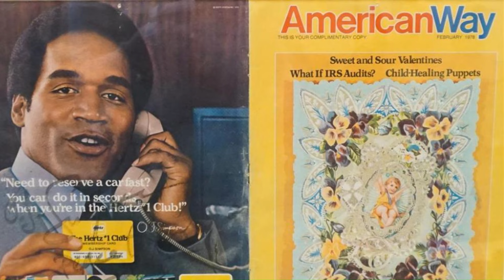Famous Actors Who Died In 2024 - Documentary Part 1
We are paying tribute to four famous actors who died in 2024. This video is dedicated to the iconic performers Donald Sutherland, Shannen Doherty, O.J. Simpson, and Carl Weathers.

This documentary is the first in a series that will examine in-depth the careers of movie legends.